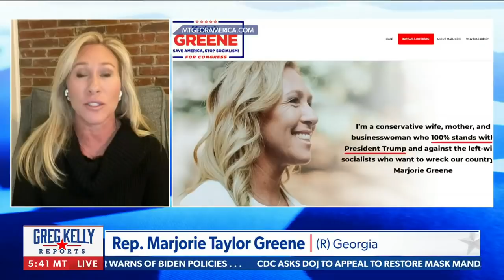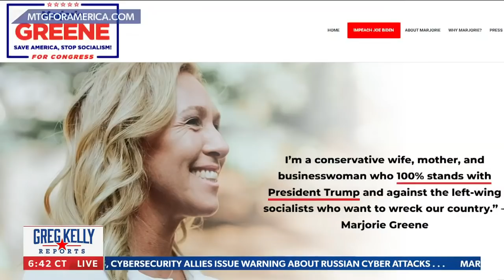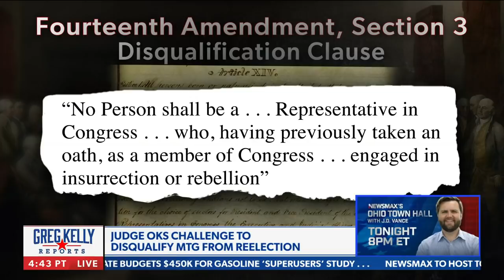Rep. Greene: I find this hilarious | Greg Kelly Reports on Newsmax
Rep. Marjorie Taylor Greene of Georgia comments on a judge giving a green-light to an advocacy group challenging her ability to run for reelection. - via Greg Kelly Reports, weekdays at 7PM ET on Newsmax